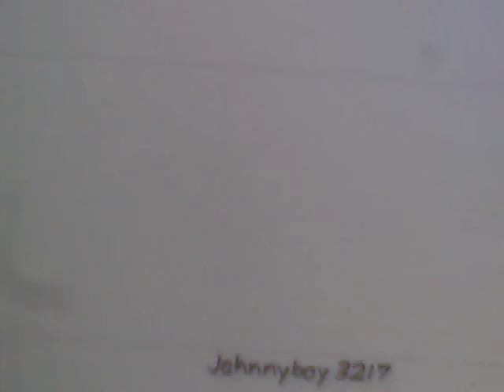how to draw Graffiti Number 8 with highlights step by doodle sketch tutorial learn eight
How To Draw A Cartoon Number 8 | Quick and Easy Bullet Journal Doodle Ideas | bujoTIGER (ZOOSHii)